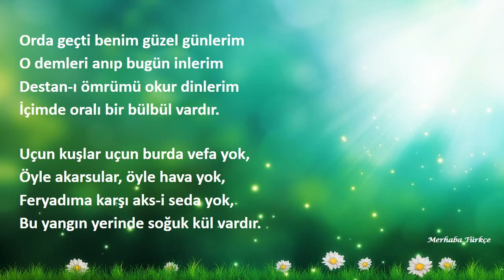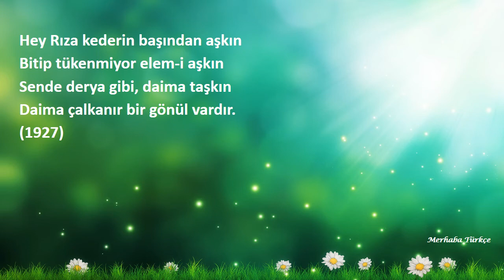Şiir - Uçun Kuşlar - Rıza Tevfik Bölükbaşı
Uçun kuşlar uçun, doğduğum yere
Şimdi dağlarında mor sümbül vardır.
Ormanlar koynunda bir serin dere
Dikenler içinde sarı gül vardır.

O çay ağır akar, yorgun mu bilmem
Mehtabı hasta mı solgun mu bilmem
Yaslı gelin gibi mahzun mu bilmem
Yüce dağ başında siyah tül vardır.

Orda geçti benim güzel günlerim
O demleri anıp bugün inlerim
Destan-ı ömrümü okur dinlerim
İçimde oralı bir bülbül vardır.

Uçun kuşlar uçun burda vefa yok,
Öyle akarsular, öyle hava yok,
Feryadıma karşı aks-i seda yok,
Bu yangın yerinde siyah kül vardır.

Hey Rıza kederin başından aşkın
Bitip tükenmiyor elem-i aşkın
Sende derya gibi, dâima taşkın
Daima çalkanır bir gönül vardır.

Rıza Tevfik Bölükbaşı (1927)

Fly Birds
Fly, birds, fly to the place where I was born.
Now there are purple hyacinths in the mountains.
There is a cool stream in the forests.
Yellow roses are inside the thorns.
All of them are in my hometown.